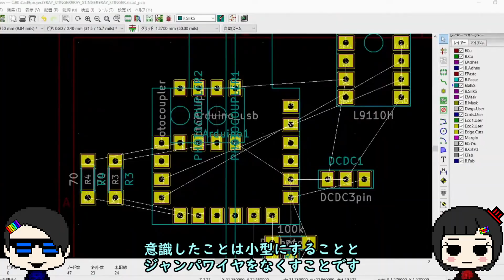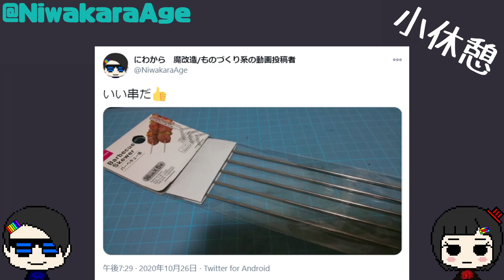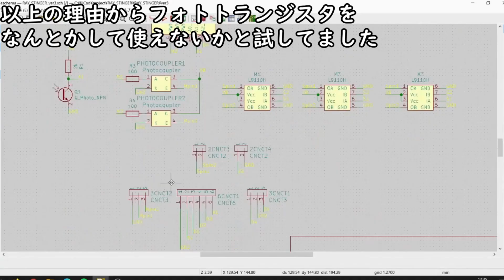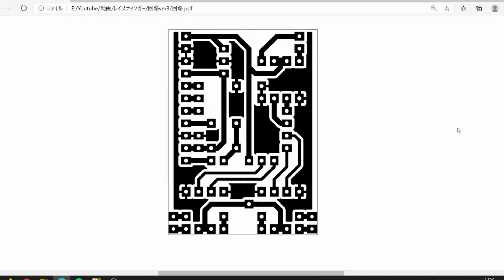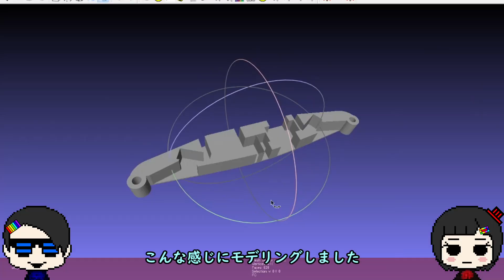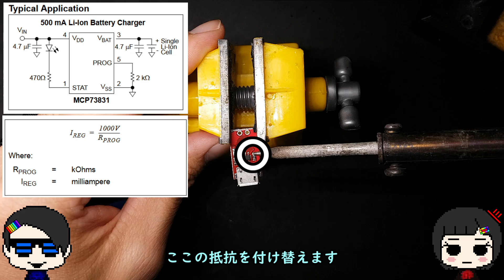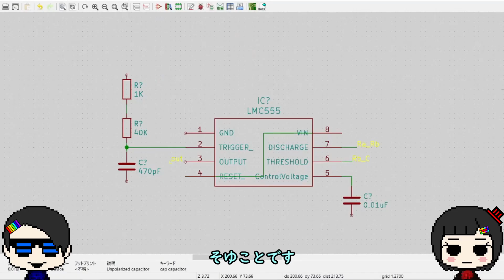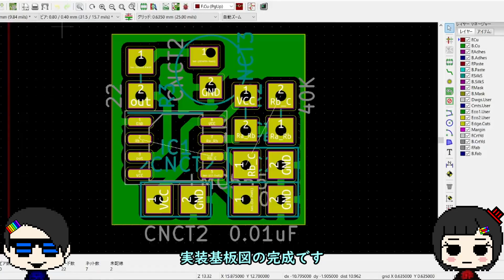【ミニ四駆アニメ再現】赤外線誘導と針出入機構をレイスティンガーに搭載する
魔改造で「決めろ！レイスティンガー！」をやりたかった。
「コメント」に裏話
【おすすめ】
BGM
MusMus